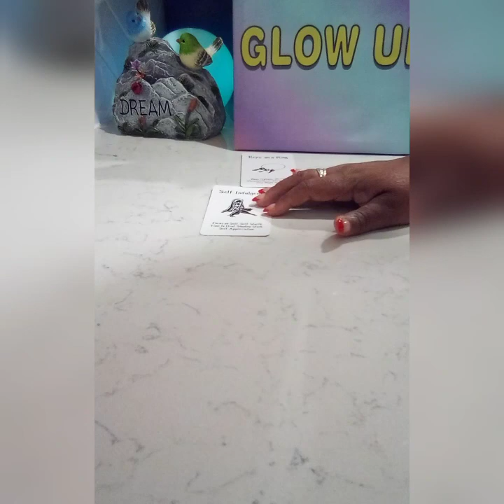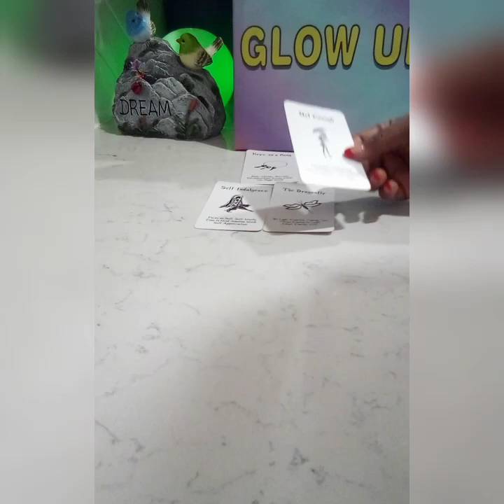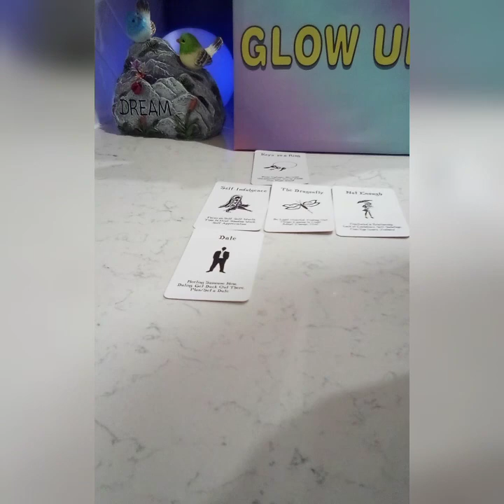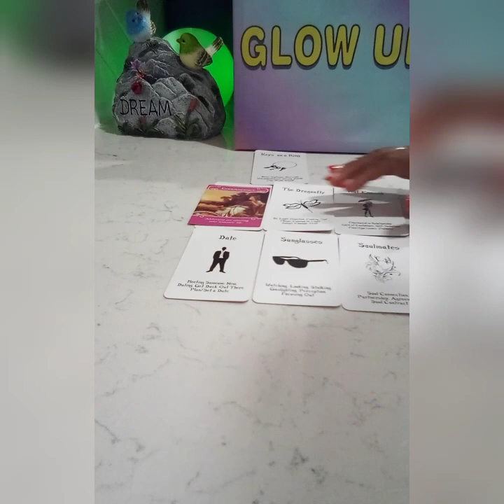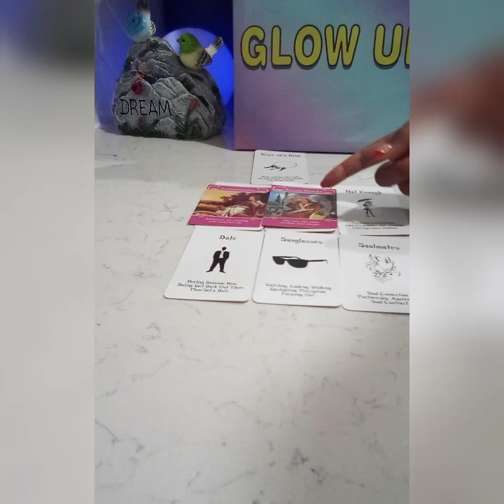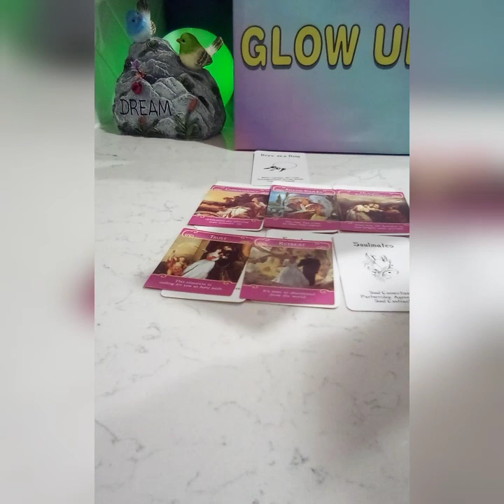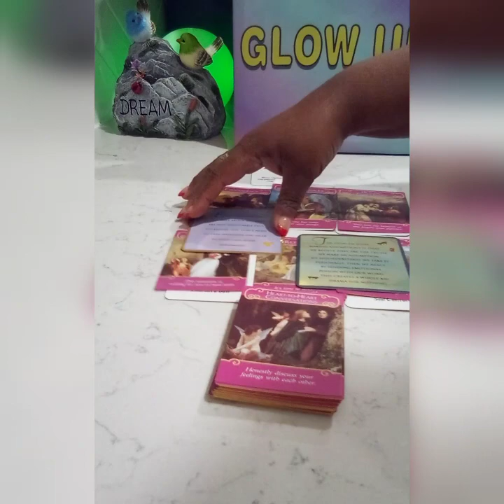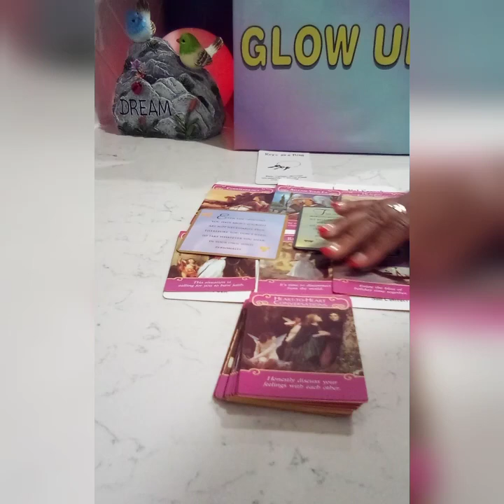SCORPIO ♏ SPIRIT SAID ~🚨 2023 SETTLING NO MORE 💯‼️NEW LOVE IS HERE 💓💓. A MUST SEE 👀scorpiotarot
2023 NO MORE SETTLING 💯‼️ NEW LOVE IS HERE 💓❤️